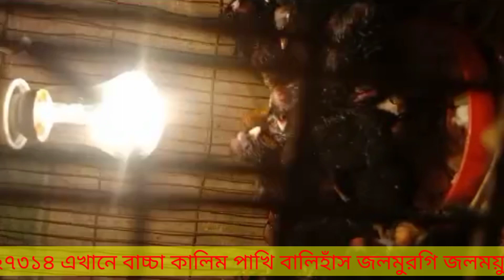বাচ্চা কালিম পাখি বালিহাঁস জলমুরগি জলময়ুর কচুয়া পাখির বাচ্চা বিক্রি করা হয়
৭ দিনের কালিম পাখির বাচ্চা জলমুরগির বাচ্চা কচুয়া পাখি ও বালিহাঁস এর বাচ্চা পাওয়া যায়

 আকর্ষণ কচুয়া পাখি  জলমুরগি কালিম ও বিভিন্ন জাতের বিদেশি হাঁস ও ঘুঘু

বিদেশি মুরগিরবাচ্চা জলময়ুর ককাটেল লাভবার্ড অষ্টলিয়ান ঘুঘু কালিম পাখি বিভিন্ন হাঁস কালিম পাখি বিভিন্ন জাতের দেশি-বিদেশি  তিলা ঘুঘু শিভডাব  কালিম পাখি বালিহাঁসপাখি রাজ ঘুঘু সবুজ ঘুঘু হরিয়াল ঘুঘু অষ্টলিয়ান ঘুঘু ডায়মন্ড ডাব ঘুঘু জাভা বাজরিগার ও কবুতর
আসসালামু আলাইকুম পাখির খামার এর পক্ষ থেকে আপনাদের সবাইকে স্বাগতম।

এখানে কালিম পাখি, বাজরিকা, বালি হাঁস হরিয়াল ঘুঘু, ডায়মন্ড ডাব ঘুঘু, তিলা ঘুঘু, তিতির মুরগী, ডাউক পাখি, বিভিন্ন প্রকার কবুতর, কথা বলার ময়না পাখি, টিয়া পাখি, জাভা পাখি, প্রিন্স, আরো নানান রঙের পাখি বিক্রি করা হয়।

যোগাযোগ করুন

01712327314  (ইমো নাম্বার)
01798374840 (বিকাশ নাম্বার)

# কালিম পাখির খামার
# বালিহাঁস পালন
# বাজরিগার খামার
ডায়মন্ড ঘুঘুর খামার
ডাউক পাখি
টঙ্গী পাখির হাট
পাখির ঘর

হরিয়াল ঘুঘু পালন পদ্বতি,হরিয়াল ঘুঘুর খাদ্য,হরিয়াল ঘুঘুর বাসস্হান,কালিম পাখির বাচ্চা পালন,কালিম পাখি বিক্রি কেন্দ্র,কালিম পাখির কি কি খায়,ঘুঘু পাখির খামার,জাভা পাখি পালন পদ্বতি,নতুন কালেকশন হরিয়াল ঘুঘু কালিম পাখি ডায়মন্ড ডাব ঘুঘু তিলা ঘুঘু জাভা বাজরিগার ডায়মন্ড